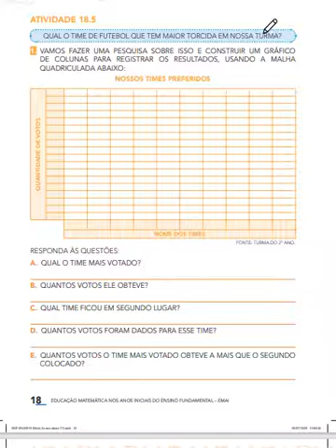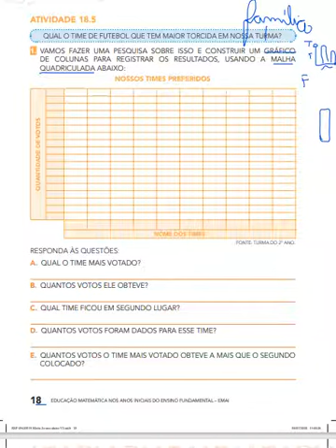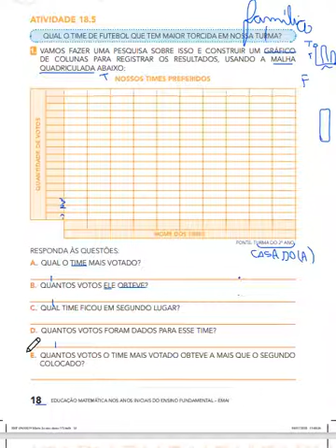EMAI 2ºANO EF1 Vol 2 página 18